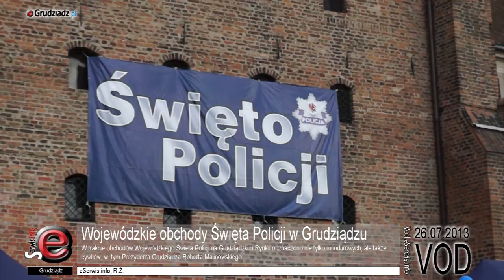Wojewódzkie obchody Święta Policji w Grudziądzu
W Grudziądzu odbyły się obchody Wojewódzkiego Święta Policji. W trakcie obchodów na uczestników czekało wiele atrakcji, w tym pokazy jednostek specjalnych policji, a także uroczystości odbywające się na Starym Rynku w Grudziądzu.

W trakcie uroczystości na Grudziądzkim Rynku odznaczono nie tylko mundurowych, ale także cywilów, w  tym Prezydenta Grudziądza Roberta Malinowskiego.

Medal „Za zasługi dla policji" przyznano również Staroście Powiatu Grudziądzkiego Markowi  Szczepanowskiemu, a także innym.